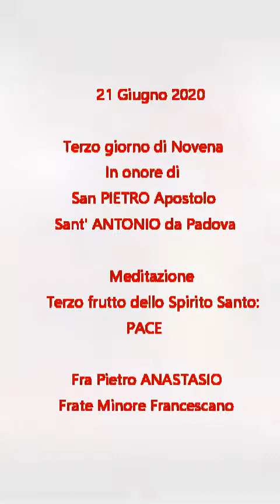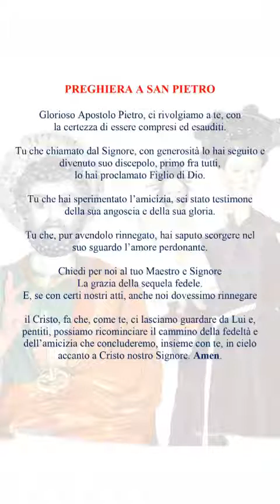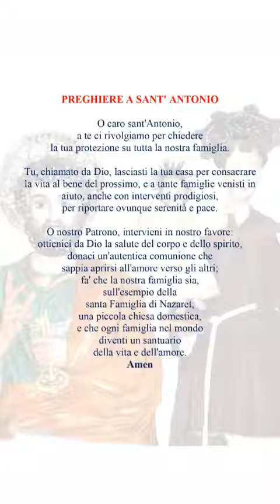MIGLIONICO. Novena di S. Pietro e Sant'Antonio 2020: terzo giorno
Miglionico. Domenica 21 giugno 2020. Terzo giorno di novena in onore di San Pietro e Sant'Antonio. Meditazione: terzo frutto dello Spirito Santo: PACE di Fra Pietro ANASTASIO O.F.M. Frate minore francescano